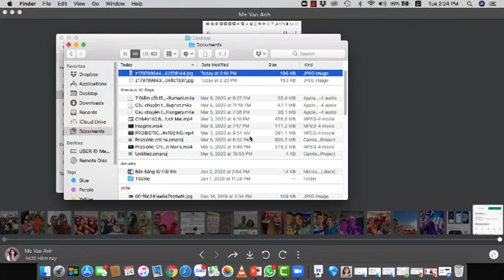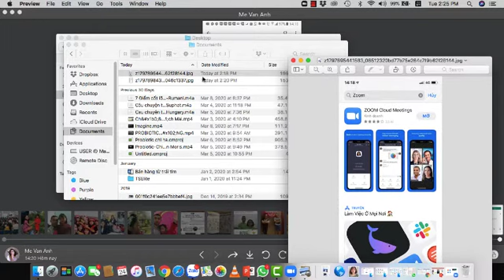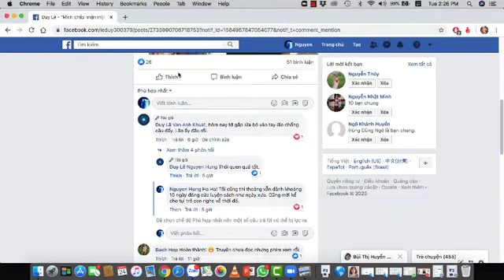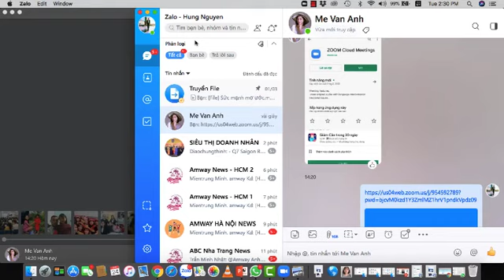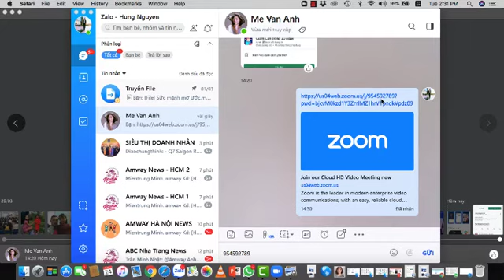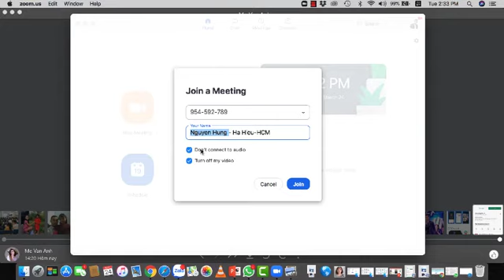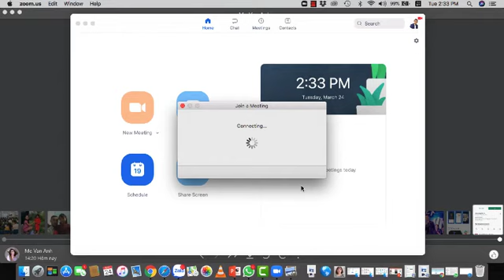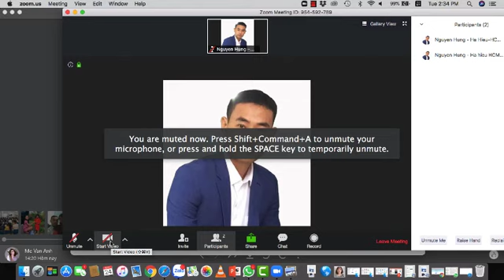Hướng dẫn cài đặt Zoom!